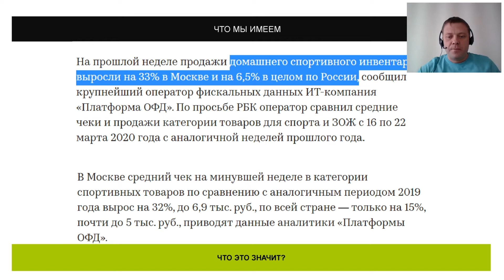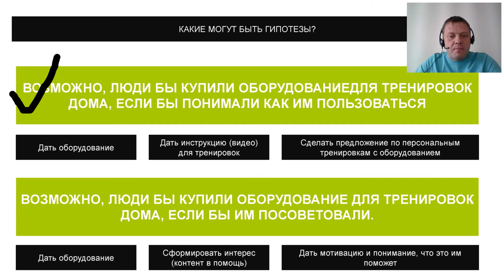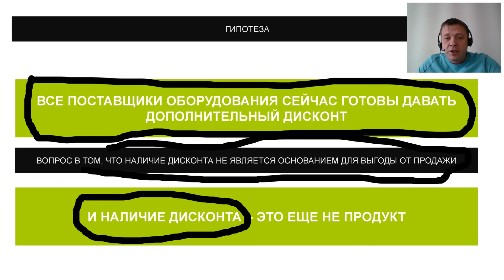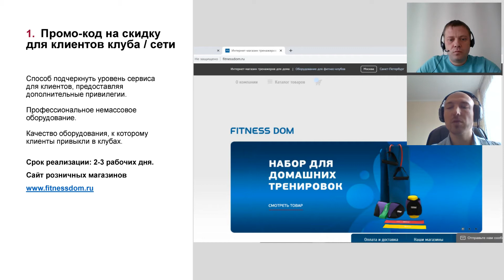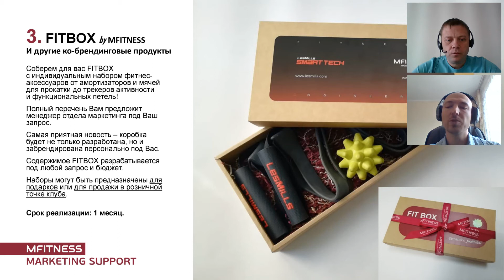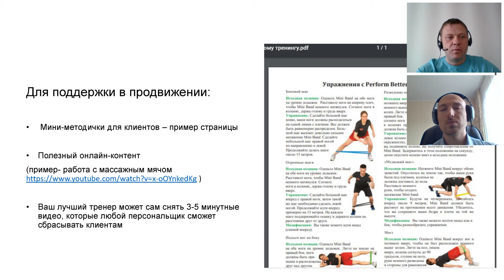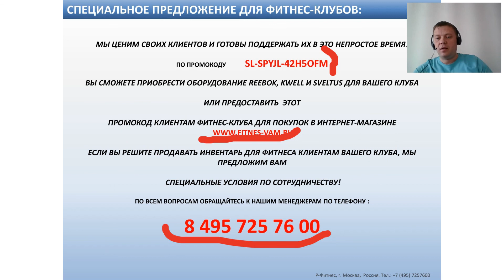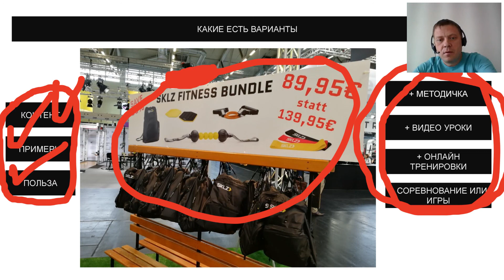2020-04-01 Товары для домашнего фитнеса. Как заработать клубу на товарной дистрибуции населению.